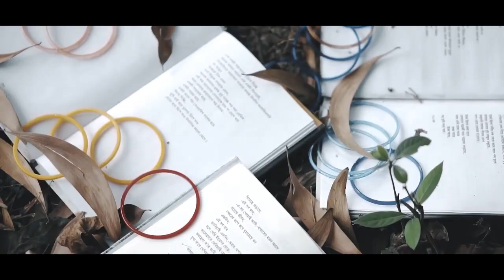তুমিহীন শূন্যতা।। অপ্রাপ্তির ভিডিও ।।Tumi Hin Sonnata ।। আল আমিন শাহীন ।। pothiktv 2019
কবি লিটন হোসাইন জিহাদের সাড়া জাগানো কাব্যগ্রন্থ “তুমিহীনা বন্ধ্যা সময়” বইয়ের তুমিহীন শূন্যতা কবিতাটি আবৃত্তি করেছেন সাংবাদিক আল আমিন শাহীন।
কবিতার ভাব ও ভাষা হৃদয়ে ঝড় তুলবে বলে আমার বিশ্বাস।
বিনোদন,সংবাদ,টকশো,সময়ের আলোচিত বিষয় সহ সর্বশেষ সংযোগে আমাদের সাথেই থাকুন।
আমার সাথে যোগাযোগ করার মাধ্যমঃ